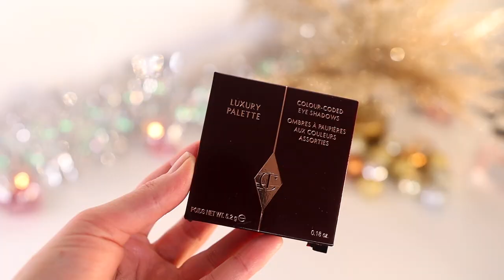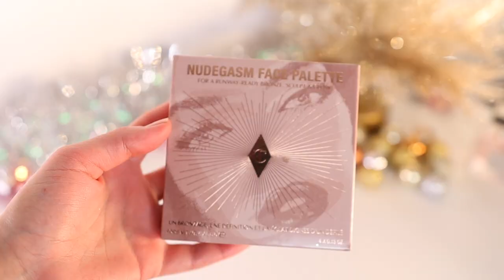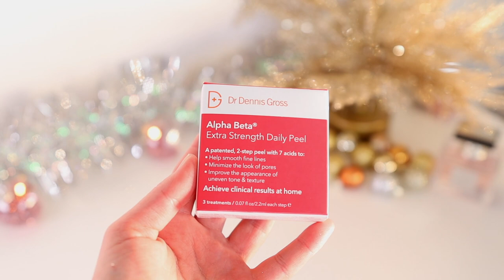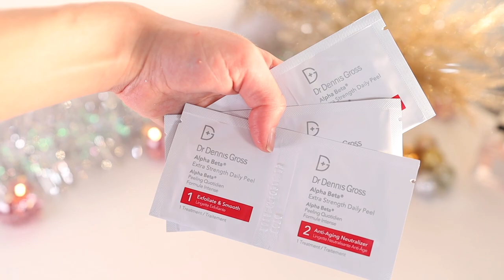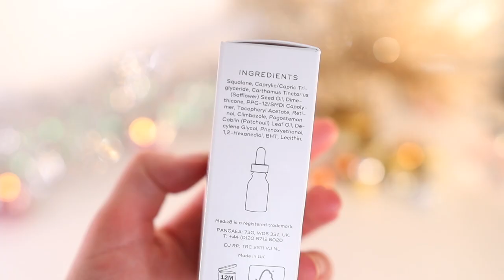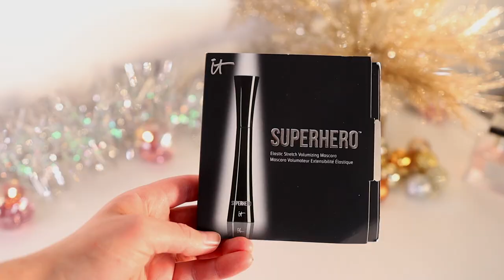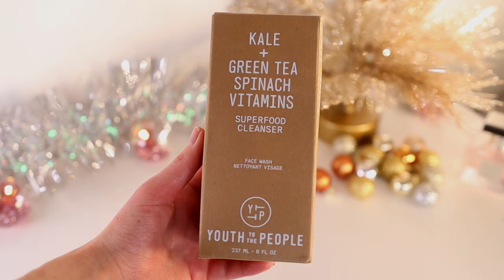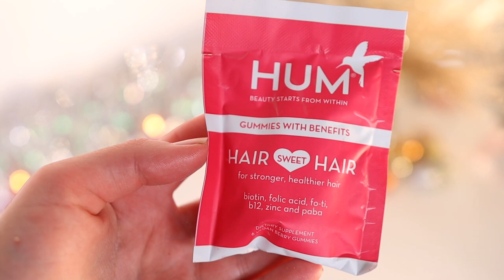ГОРА БЕСПЛАТНОЙ КОСМЕТИКИ CULT BEAUTY *GOODY BAG 2021* Julia Prell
Всем привет! Как же я скучала по Ютьюб! Сегодня мы распакуем Goody Bag 2021 от Cult Beauty! Такого количества бесплатной косметики вы еще точно не видели! ❤️

💕Что было в видео:
Goody Bag 2021 от Cult Beauty

💫Косметика на мне:
ЛИЦО
Праймер Laniege Glowy Makeup Serum
Палетка Charlotte Tilbury Instant Look Of Love In a Palette *light*
Румяна Patrick Ta Major Headlines Blush Palette *shes's baked*
Бронзер Gucci oudre De Beauté Éclat Soleil Bronzing Powder *01*

БРОВИ
Карандаш Huda Beauty BombBrows Microshade Brow Pencil *4*

ГЛАЗА
Подводка Girlactic Precise Marker Liner *brown noir*
Тушь Essense Lash Princess False Lash Effect
Тени Pat McGrath Labs Mothership VII Eyeshadow Palette - Divine Rose Collection

ГУБЫ
Жидкая помада Maybelline Superstay Matte Ink *chai genius*
Карандаш для губ Patrick Ta Major Beauty Headlines - Precision Lip Crayon *oh she's single*
Карандаш для губ Charlotte Tilbury Lip Cheat *pillow talk medium*

💖FAQ:
-Возраст: 26 лет, Близнецы
-Местоположение: Тампа, USA
-Камера: Canon M50
-Обьектив: Sigma 18-35mm